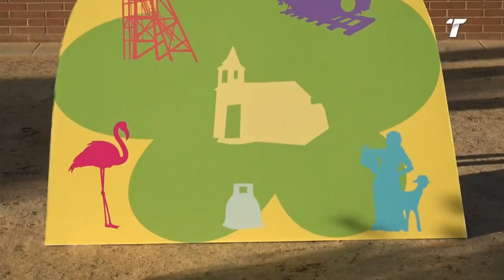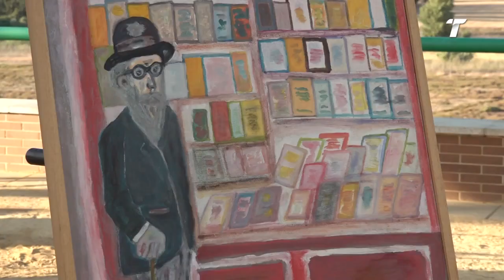Aljaraque vive un despliegue cultural de la mano de la Exposición Pinacoteca